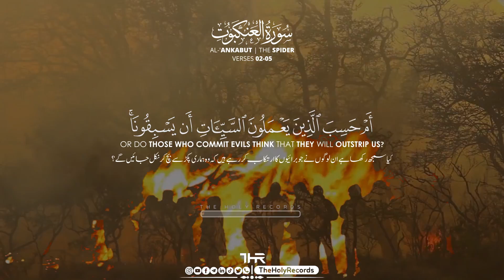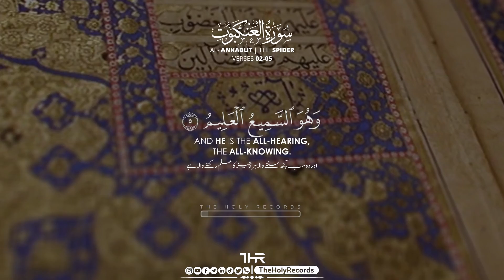Surah Al-'Ankabut Verses 02-05 - Abdul Rahman Mossad عبدالرحمن مسعد - The Holy Records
Video Creator: MUHAMMAD Inam Ul HaQ

◉ Share videos with your family and friends; it’s SADQAYE JARIYA! ❤️️

Video: Surah Al-'Ankabut Verses 02-05
Reciter: Abdul Rahman Mossad عبدالرحمن مسعد